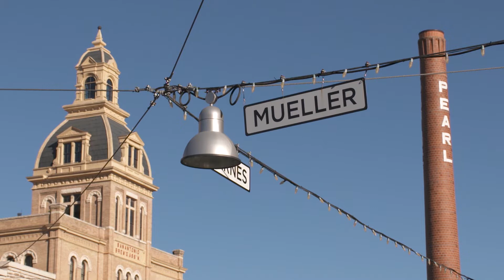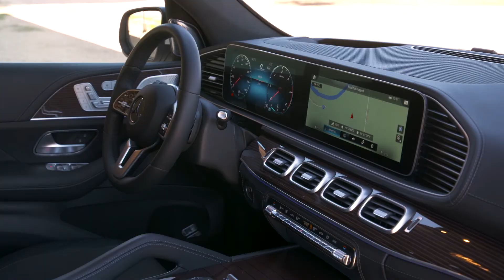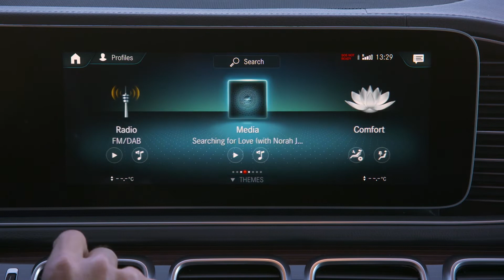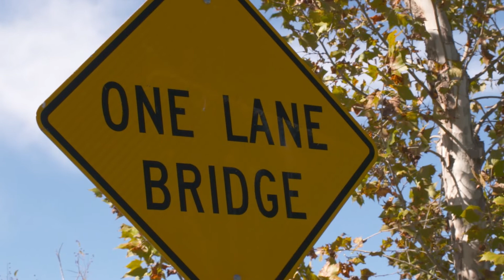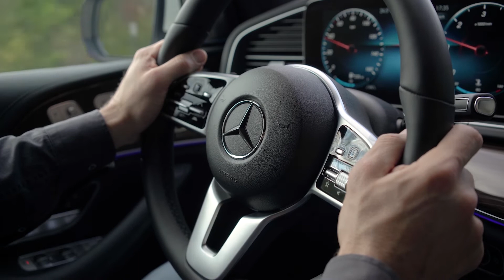2019 Mercedes Benz GLE - 2019 Mercedes-Benz GLE 400 d 4MATIC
Performance and fuel consumption
Acceleration 0-100 km/h in 5.8seconds

Suspension
Front axle - Double wishbone, coil springs, single-tube gas-filled shock absorber, stabiliser bar
Rear axle - Multi-link suspension, coil springs, twin-tube gas-filled shock absorbers, stabiliser bar
Braking systemb - Internally ventilated disc brakes all-round, electric parking brake, ABS, Brake Assist
Steering - Electrically supported rack-and-pinion power steering system

Power transmission
Drive system - Permanent all-wheel drive
Transmission - 9G-TRONIC 9-speed automatic

Engine
Number of cylinders/arrangement - 6/in-line, 4 valves per cylinder
Displacement - 2925cc
Bore x stroke - 82.0 x 92.3mm
Rated output - 243/330 at 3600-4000 rpm (kW/hp)
Rated torque - 700 at 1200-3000 rpm (Nm)
Compression ratio - 15.5: 1
Mixture formation - Common-rail high-pressure injection